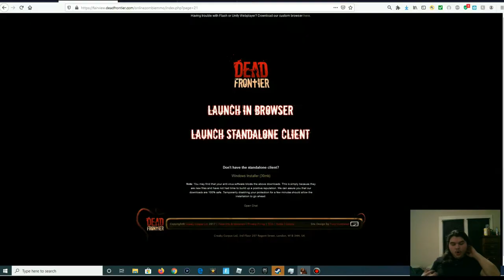DEAD FRONTIER: QUEST FOR THE BEST LOOTS, Ep.6 Much better loot run!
Thank you guys so much for watching I hope you enjoyed this episode of: Dead frontier I found a couple of notable things not too bad of a loot run. First time in a few months I had a single loot run this good.